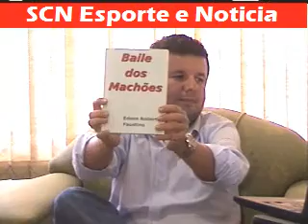EDSON ROBERTO FAUSTINO Formiga